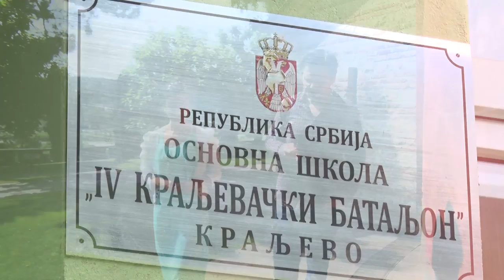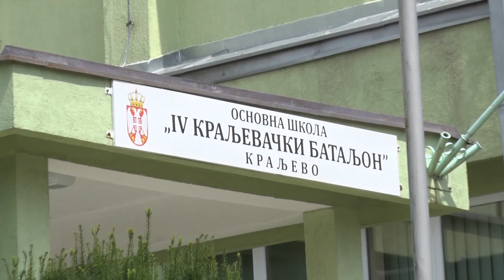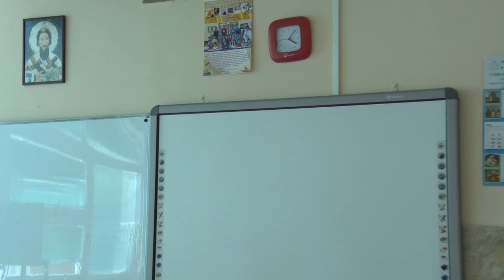Lica zivota 037 - Nebojsa Dugalic - Tv Ras